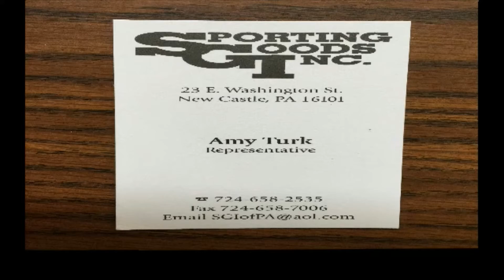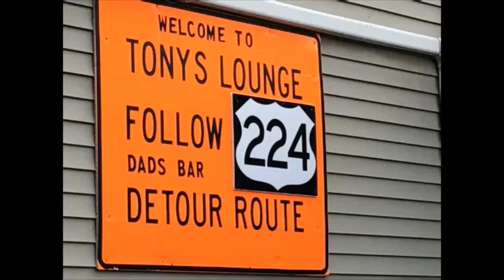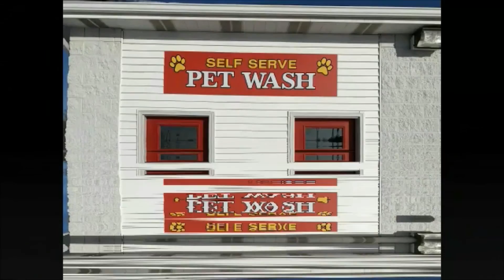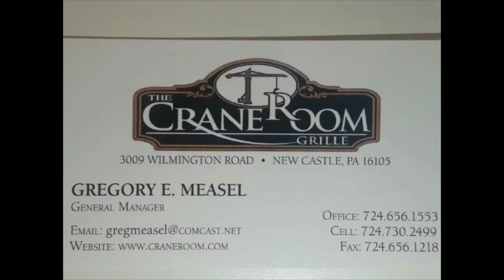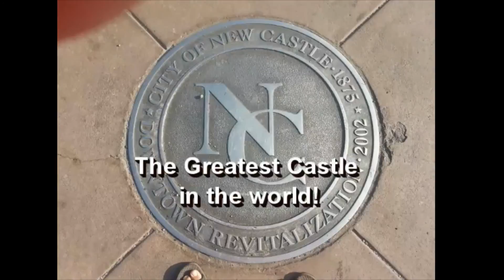NCTV45 MORNING SHOW TUESDAY FEB 2, 2020